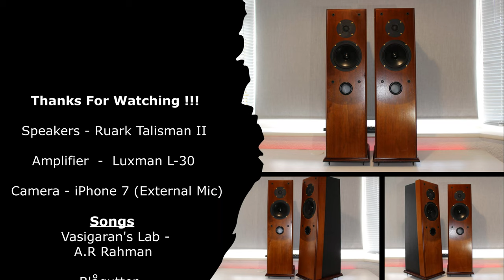Ruark Talisman II Speakers (Tonal Controls) - Arun Mahadevan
Amplifier  - Luxman L-30
Camera - iPhone 7 (External Mic)

00:00 - Intro
00:09 - Vasigaran's Lab - AR Rahman
01:19 - Blågutten - Hoff Ensemble · Mathias Eick
02:06 - Latest Trick - Dire Straits

By Enthujan Arulvannan & Arun Mahadevan